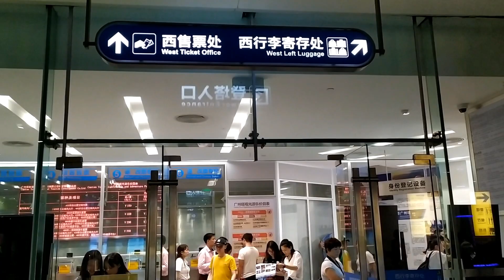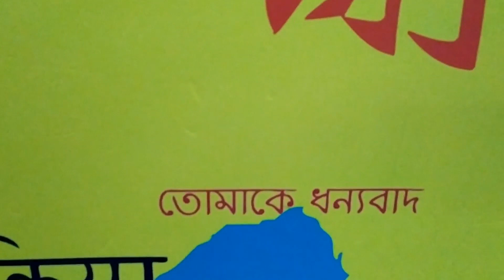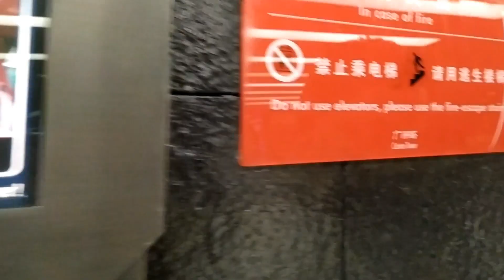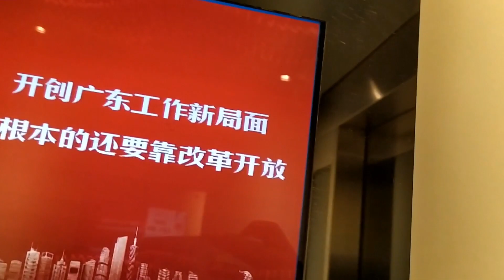canton tower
Guangzhou